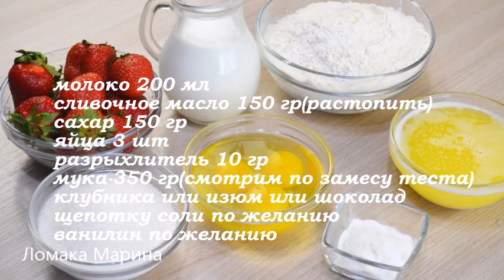Рецепт очень простых и вкусных кексов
РЕЦЕПТ НАПИСАН НИЖЕ
ТАК ВЫ будете ОПОВЕЩЕНЫ о выходе НОВОГО ВИДЕО .
Уже подписаны? ▶️ включайте колокольчик 🔔

Рецепт:
молоко 200 мл
сливочное масло 150 гр(растопить)
мука 350 гр(смотрим по замесу теста)
наполнитель любой на свой вкус(у меня клубника)
щепотка соли
ванилин по желанию